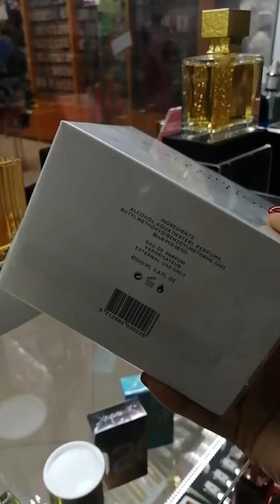Zarkoperfume CLOUD COLLECTION